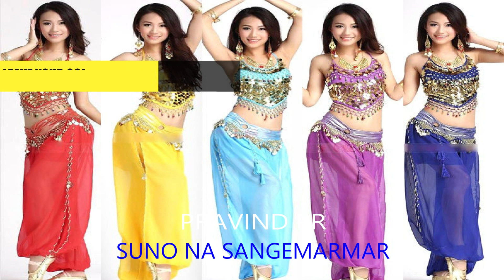SUNO NA SANGE MAR MAR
SUNO NA SANGE MARMAR KI YE-    COVER PRAVIND
Song: Suno Na Sangemarmar
Movie: Youngistaan
Singer: Arijit Singh
Lyrics: Kausar Munir
Music LAbel: T-Series